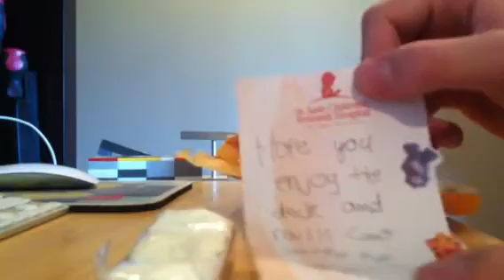Unboxing from fastfinger1234